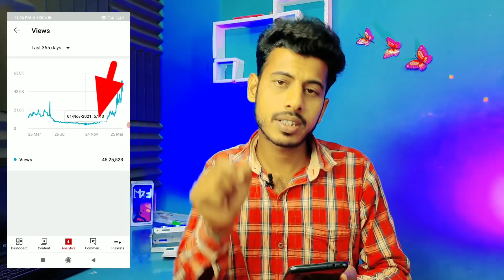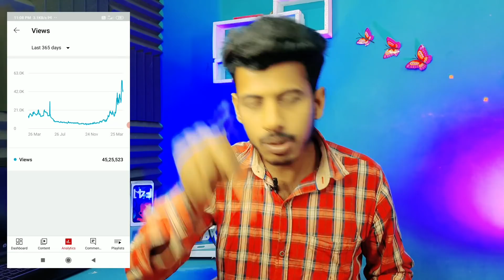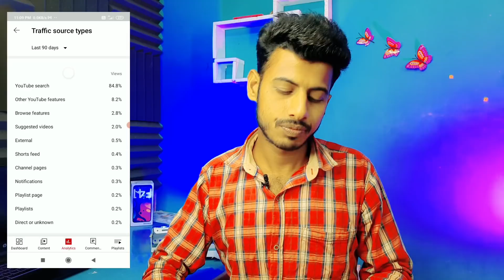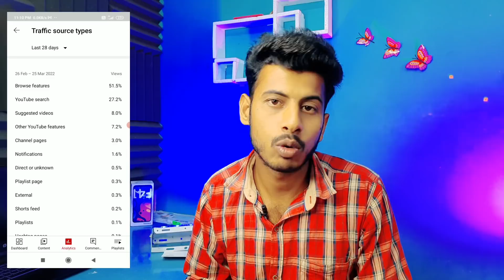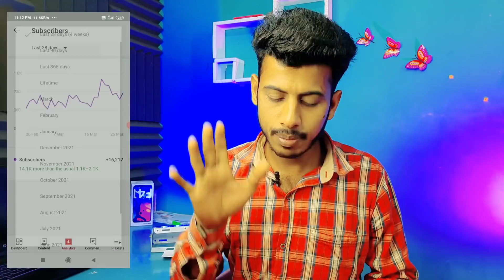YouTube पर Daily Video डालने से क्या होगा || { जान कर चौक जाओगे }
Your Quaris -

Madhupur { Jharkhand }